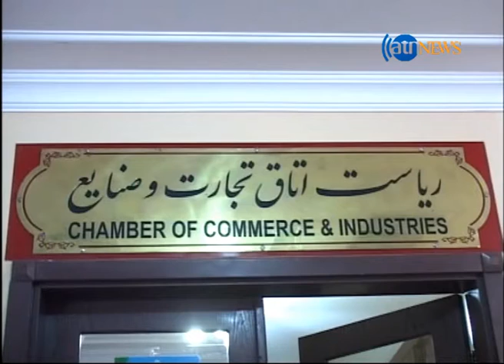مسدودن شدن ترمینال اسلام قلعه هرات